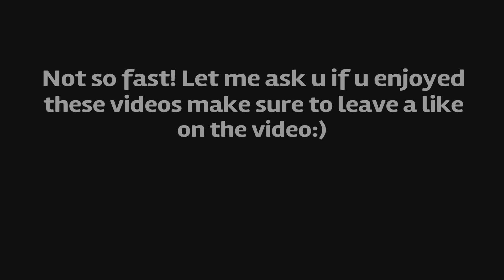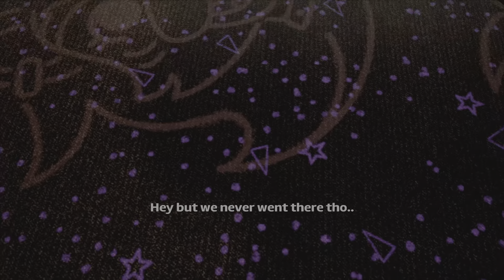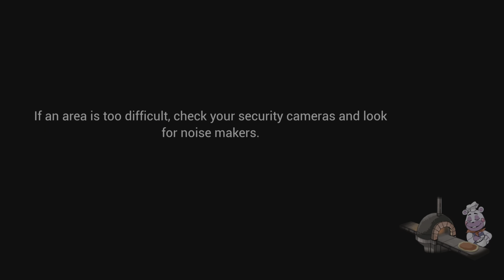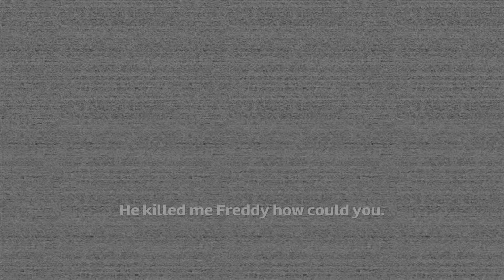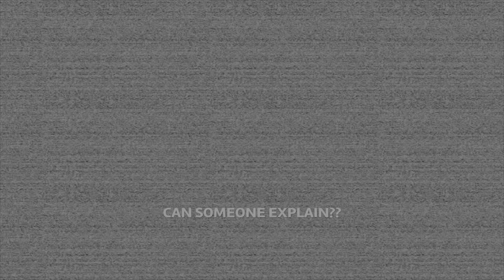The end? - Fnaf: SB Part 8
I choose to stay because Freddy was right there are areas we have not investigated yet.
Anyway if u want to see more videos like these make sure to leave a like on the video it will really make my day thanks:)
And iil see you in the next journey. Sayonara!